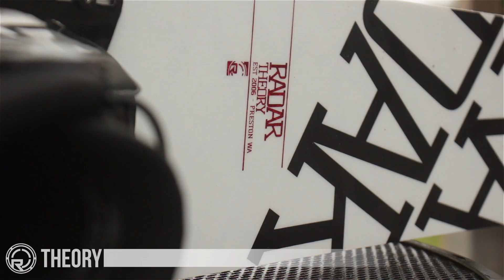2015 Radar Theory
For the accomplished free rider.